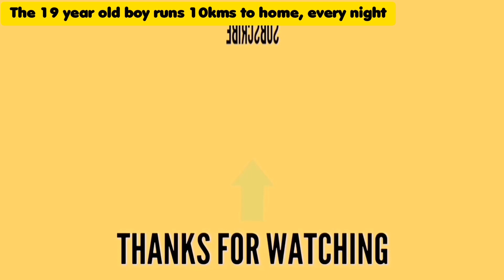Pradeep Mehra (19 years old) running 10kms from Noida sector 16 to Almora | Mcdonald | Vinod Kapri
Noida running Video, pradeep Mehra running Video, Noida,

Following Playlist Sections, take you into Specific Categories

ʟɪᴋᴇ | ᴅɪꜱʟɪᴋᴇ | ꜱʜᴀʀᴇ | ᴄᴏᴍᴍᴇɴᴛ

About Channel:
"II News TamilNadu (interfere until it recovers | தீர்வுகாண குறுக்கீடு)" will bring collective journal of Travel (Ride To Wonders), Health (Health In Fit ) , Cinema (In Cinemas), Vehicles (Auto Wheels) and Science and Technology (Discover Matters) and Politics with current information in Tamil and English language. The channel looks at social issues through common people's perspective. The channel editorial policy is built on strong ethics and fair reporting methods that does not favour or oppose any individual, ideology, group, government, organisation or sponsor. The news center is based in Madurai city.